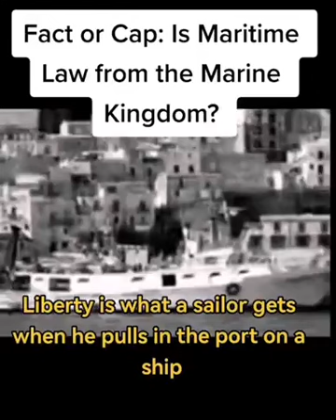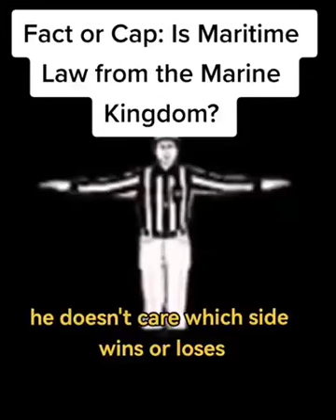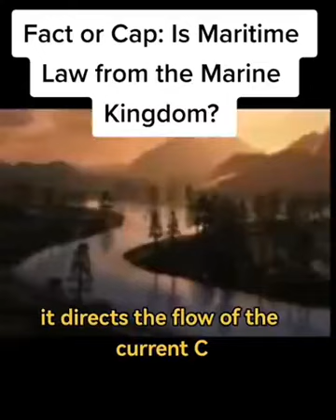Admiralty Maritime Law of the 'Mer-Chant' & the Marine Kingdom 🤡